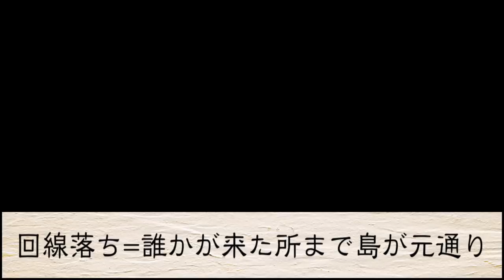【どうぶつの森】絶対に誰も入れないバグ島完成!!島中切株と花だけで出来た『天国島』作ったので解体します【うさごん】